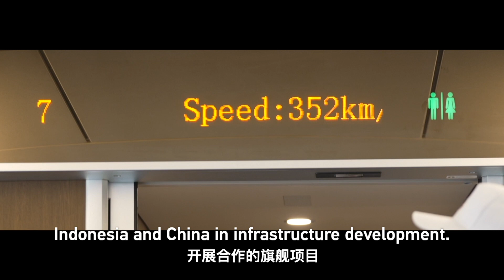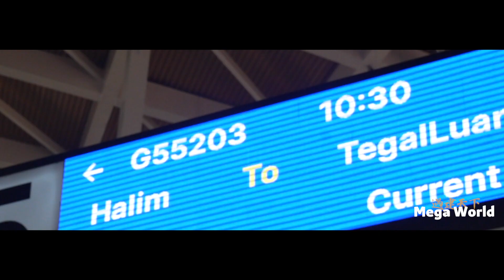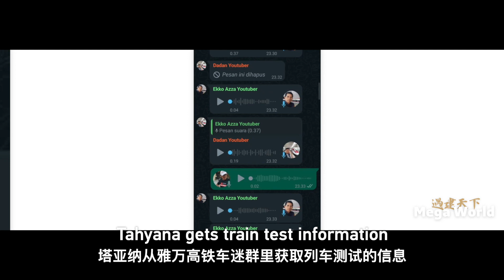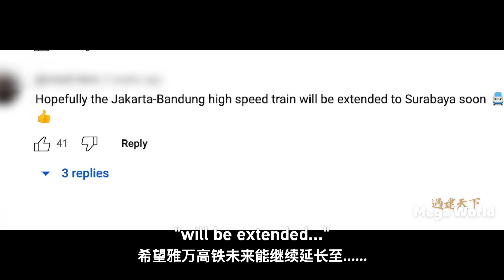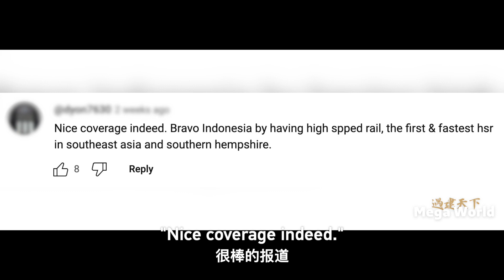This high-speed rail will change Southeast Asia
The Jakarta-Bandung High-Speed Railway, which has officially began operations, links the Indonesian capital Jakarta to the country's fourth largest city, Bandung. Using Chinese technology and standards, this high-speed rail with a top speed of 350 kilometers per hour shortens the travel time between the two cities from 3 hours to less than 45 minutes. As a flagship project under the Belt and Road Initiative, the Jakarta-Bandung High-Speed Rail not only eases commuter congestion but also drives growth in critical sectors such as commerce, tourism, and logistics. This enhances regional connectivity and fosters economic development in Indonesia.